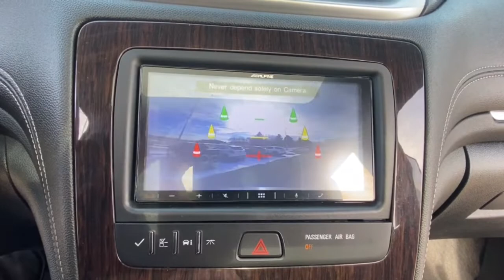2017 Chevrolet Traverse Lake Orion, Rochester, Oxford, Auburn Hills, Clarkston, MI P13556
Mosaic Black Metallic Used 2017 Chevrolet Traverse available in Lake Orion, Michigan at Wally Edgar Chevrolet. Servicing the Rochester, Oxford, Auburn Hills, Clarkston, MI area.

Panoramic Sunroof Remote Start Heated Seats Rear Bucket Seats Back-Up Camera Rear Parking Aid Universal Garage Door Opener A/M Alpine Touchscreen Radio USB Port SXM Radio Bluetooth Steering Wheel Radio Controls Tilt/Telescopic Steering Wheel Power Seat Heated Turn Signal Mirrors Air Conditioning Rear Climate Controls 20 Alloy Wheels Cruise Control Anti Theft/Security System On*Star System WiFi Hotspot Trailer Package A/M Trailer Brake Fog Lights Traction Control Dual & Side Impact Air Bags Tire Pressure Monitor Auto Headlight On/Off-Delay Traverse LT 1LT 3.6L V6 SIDI 6-Speed Automatic FWD Mosaic Black Metallic Ebony Cloth. No Hassles at Wally Edgar! Best Cars Best Service Best Price...PERIOD!